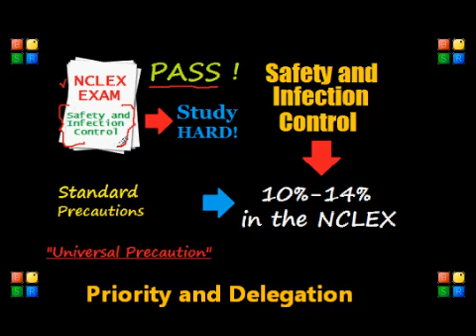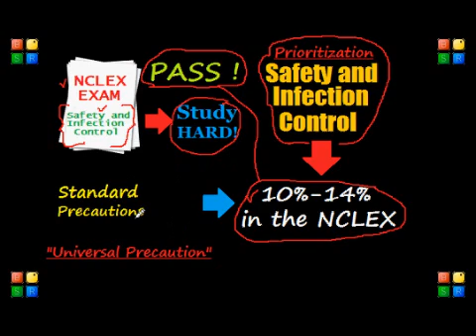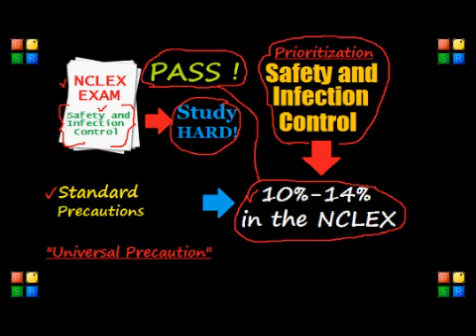NCLEX Review on Infection Control